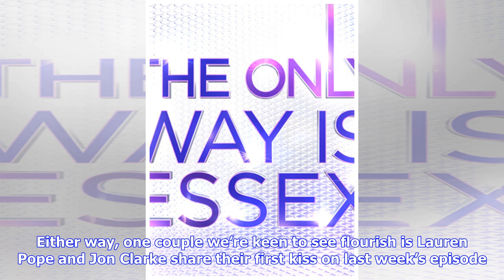Breaking News | Towie cast to jet to dublin to film episode in the ireland capital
Towie cast to jet to dublin to film episode in the ireland capital

TOWIE producers are looking for extras to join the cast on set in Dublin... The cast of TOWIE is goi...